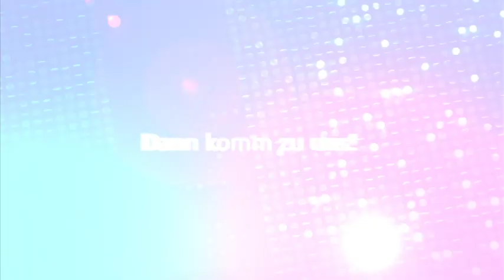DSDS 2013 Lisa Wohlgemuth mit "Baby When The Light" von David Guetta feat. Cozi